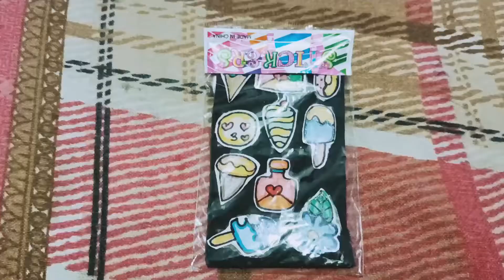handmade gift for your best friend ❤️❤️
using things

1 box
2 my handmade sticker also using in this gift

3 Gems choclate
4 craft paper
5 my handmade bracket making with quilling and old pearls